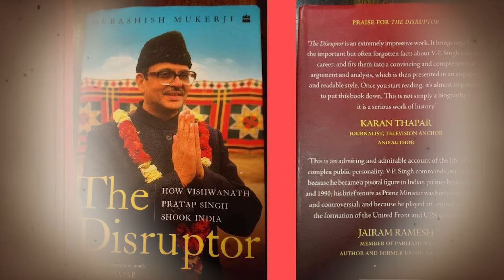Sharad Yadav : 27 की उम्र में बन गए थे सांसद, MP, UP और बिहार से बने सांसद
Sharad Yadav death आजादी का 75वां साल और साल 2023 की शुरुआत में Samajwad की एक बुलंद आवाज शांत हो गई. 75 साल की उम्र में शरद यादव का निधन हो गया. उनका राजनीतिक जीवन करीब-करीब 5 दशक का रहा. लेकिन, राजनीति में एंट्री से लेकर इस दुनिया से रुखसत होने तक वह सामाजिक न्याय की एक बुलंद आवाज बन रहे. समय कोई भी रहा हो चाहे इमरजेंसी का दौर, वीपी सिंह की सरकार में मंडल आयोग की बात, 1996 से लेकर 99 तक की बदलती राजनीति हो या फिर यूपीए की सरकार और हाल-फिलहाल के वर्षों में राजनीतिक उठा-पटक भरा घटनाक्रम. शरद यादव राजनीति के केंद्र में रहे हों या हाशिए पर. समाजवाद के मूल सिद्धांत के आसपास ही नजर आए.